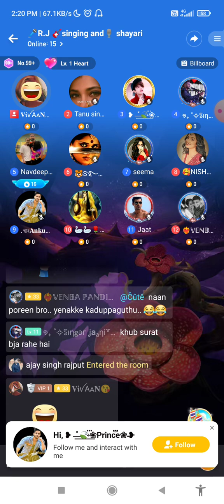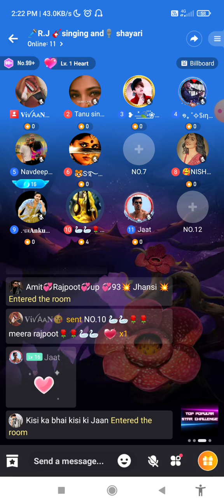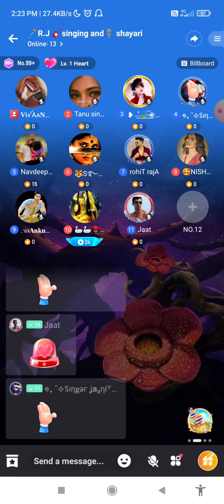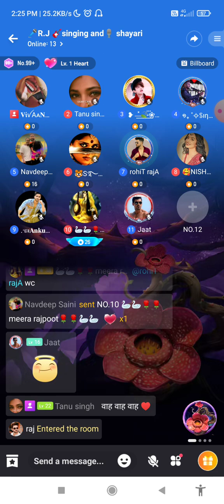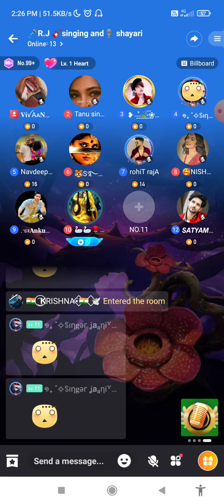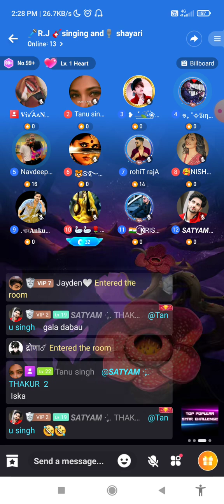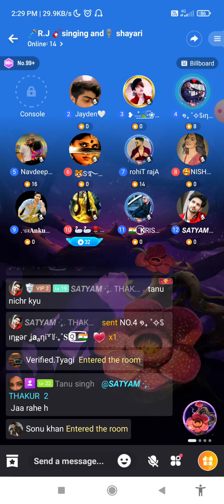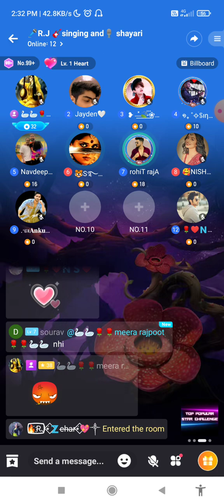bolo hi app singing🎤🎤🎤 Compilation. singing broad.